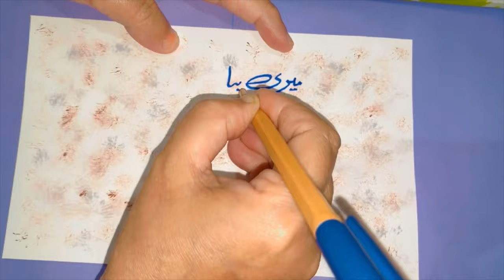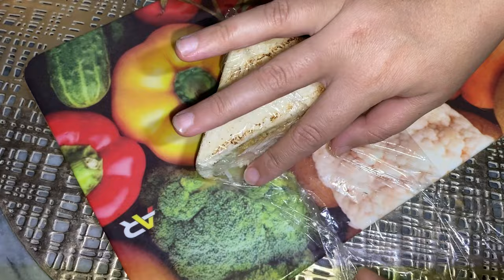10th iftar | Ramzan special recipes | Grill sandwitch recipe | White korma recipe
Ideas💡 | Special Dawat Vlog | Iftar party at our home |
HELLO FRIENDS🧡
Iftar party at our home, Iftar food recipes and decoration, Iftar food ideas, Ramadan special vlog.
Grand Dawat-e-iftar🌙10 Dishes banaein sirf 8 ghantay mein🥰️masha Allah
Iftar party at our home Iftar food recipes and decoration | Iftar food ideas | Ramadan special vlog | Fruit Chaat Recipe | iftari Special Recipe | Chaat Recipe | Quick And Easy Recipe | Khatty Meethy Dahi Bhallay - Ramzan Special Soft Football like Bhallay | Chicken Spring Rolls  - Make and Freeze Recipe by Cooking with Aneela (Ramzan Special Recipe)